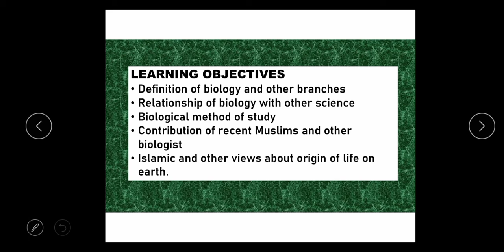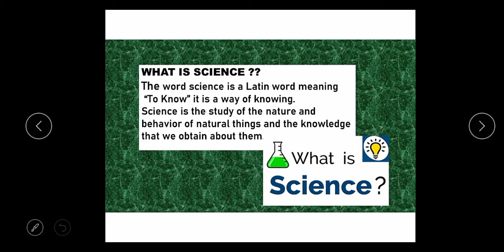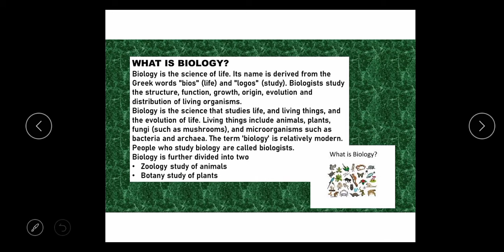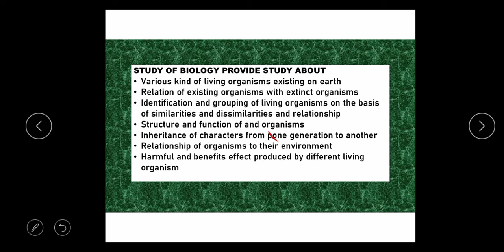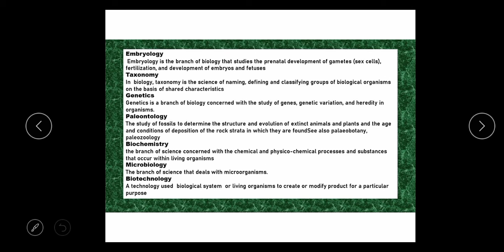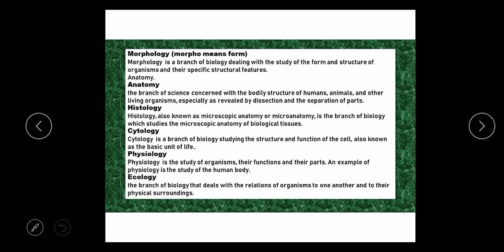Subject: Biology, Class: 9, Lecture no 1 Topic: Biology and other branches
Definition of biology
Branches of biology
related branches of biology.